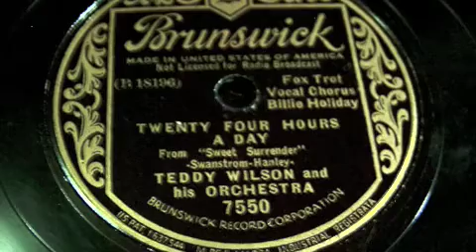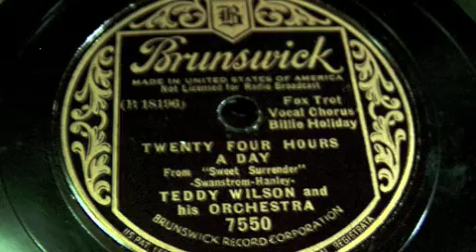Billie Holiday & Teddy Wilson - Twenty Four Hours A Day 78 rpm!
Twenty Four Hours A Day - Teddy Wilson feat. Billie Holiday (Brunswick Records) 1935, 78 rpm!  A Direct Recording!

Believe it or not, this IS the audio that came off of the 78 I recently bought, as seen in the photos in this video!  A light "declick" was used to remove a few light clicks, but otherwise the audio is untouched!